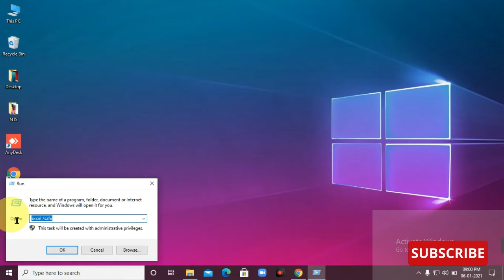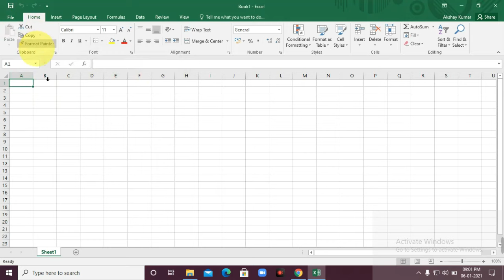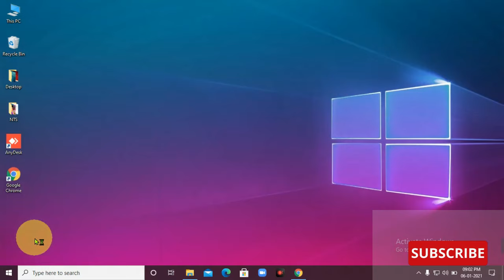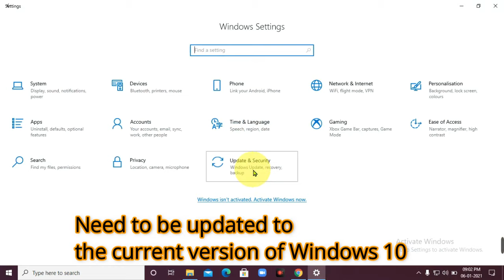how to Fix Excel Not Responding/ Freezing or Slow / hang issues in Windows 10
How to Fixed Excel Not Responding /Freezing or Slow / hang issues in windows 10